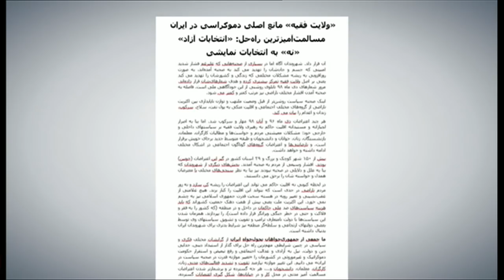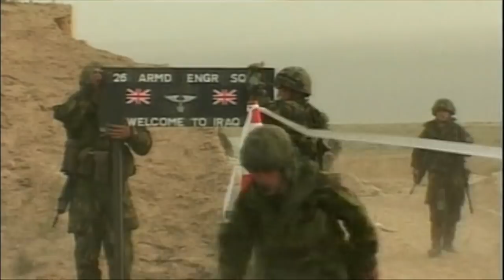گزارش از آزار جنسی روزنامه نگاران زن در ایران، برگزیت و بیشتر: خبرنگاران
در برنامه این هفته خبرنگاران، گزارش هایی است که به نتایج یک تحقیق در مورد آزار جنسی روزنامه نگاران زن در ایران، درخواست رهبر ایران از مردم برای شرکت در انتخابات مجلس، سیاست خارجی بریتانیا بعد از برگزیت و سخنرانی سالانه رئیس جمهوری آمریکا در کنگره می پردازد.